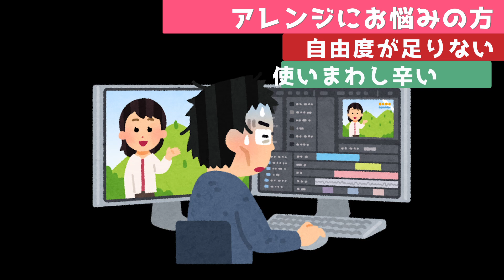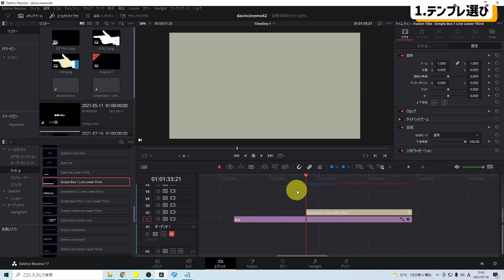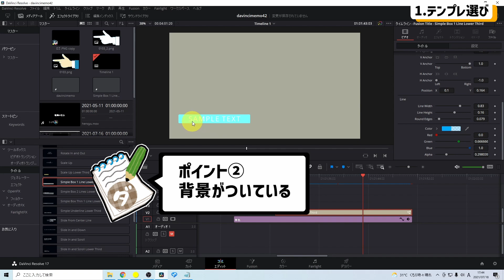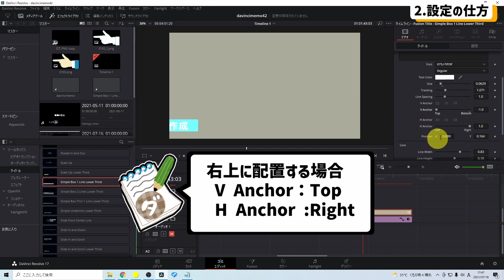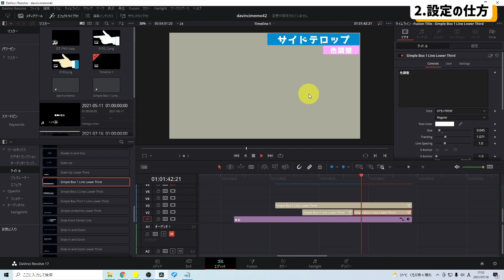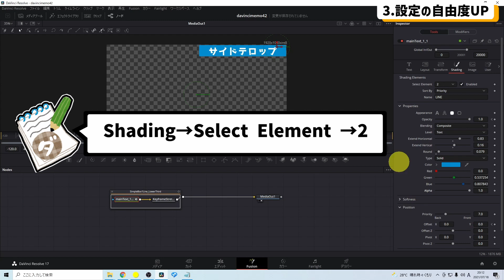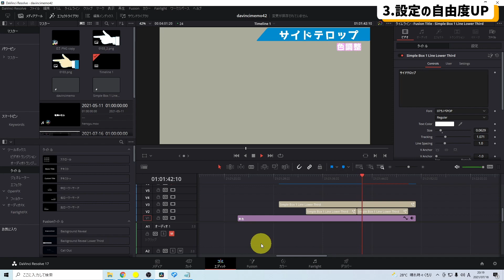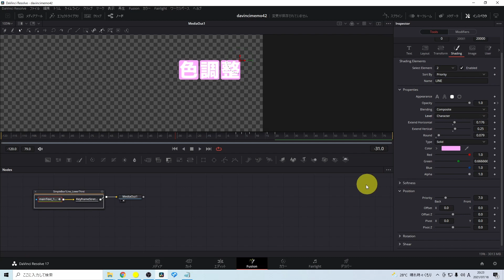画面端に出ているアレ！サイドテロップを作ろう！【ダビンチリゾルブ/DaVinci Resolve】【無料動画編集】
今回はテンプレを用いて簡単にサイドテロップを作っていきたいと思います。
できるだけオリジナリティをだして、使いまわしやすいサイドテロップが
作れるように解説していきます。

▶目次
00:00 Opening
01:28 1.テンプレ選び
04:34 2.設定の仕方
08:01 3.設定の自由度UP